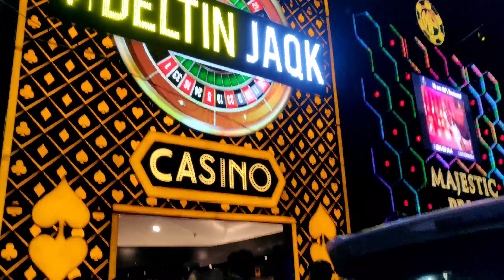Goa night life GOA CASINO OPEN PANJIM NORTH GOA look at the CROWD colour full night for casino lover